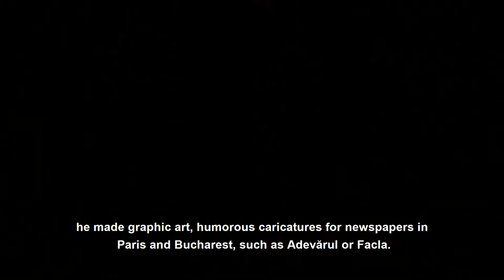Maeștri ai artei vizuale românești și poveștile lor - Iosif Iser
Român de origine evreiască, Iosif Iser (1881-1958) este cunoscut ca un mare pictor al universului dobrogean, al Balcicului și al oamenilor acestor locuri, surprinzând atmosfera orientală a țărmului sudic al Mării Negre. Născut la București, s-a format ca pictor la München și la Paris. În 1908 s-a stabilit în cartierul Montmartre, unde a devenit prieten cu Andre Derain și Constantin Brâncuși și a frecventat cercurile avangardiștilor. Parisul i-a oferit deschiderea către modernismul european, pe care l-a asimilat într-un stil propriu. Originile sale evreiești au reprezentat o problemă în perioada interbelică. După 1934 a revenit în România, iar din 1955 a devenit membru de onoare al Academiei Române. Vă invităm să vizionați materialul video dedicat pictorului Iosif Iser (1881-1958), în seria „Maeștri ai artei vizuale românești și poveștile lor“, derulată de ICR în parteneriat cu Fundația Centrul Cultural Art Society.
O serie de materiale video expun într-un mod inedit poveștile mai multor artiști vizuali români. Proiectul ICR, realizat în colaborare cu Fundația Centrul Cultural Art Society, are la bază lucrări de artă, fotografii și literatură despre pictorii selectați, și este curatoriat de echipa Art Society.

Informații despre parcursul artistic, stiluri de creație, povești personale și ale operelor celor mai îndrăgiți maeștri ai artei românești au fost atent selectate de specialiști.